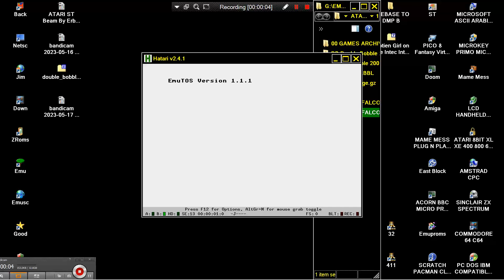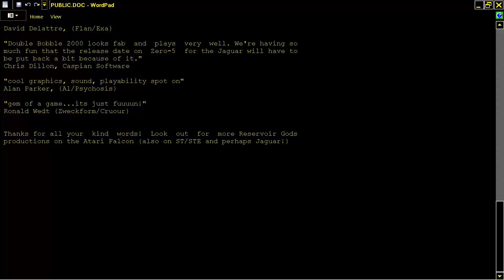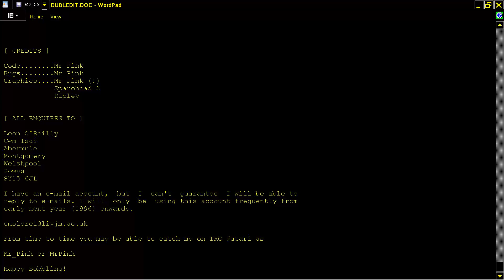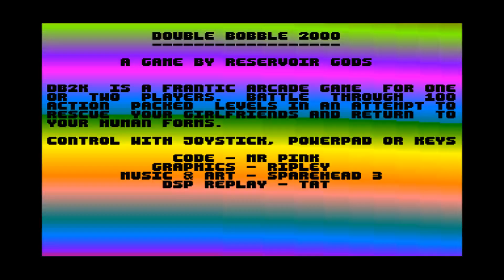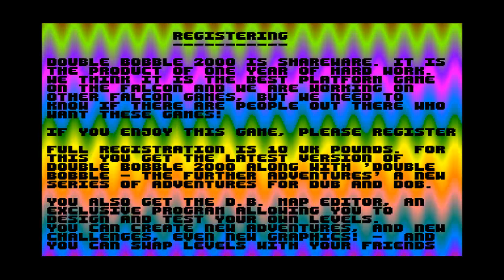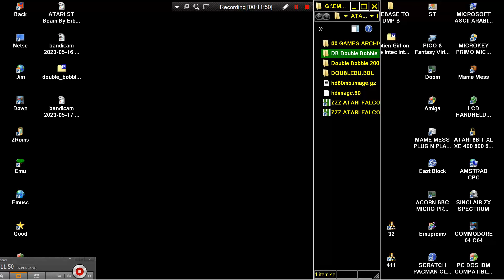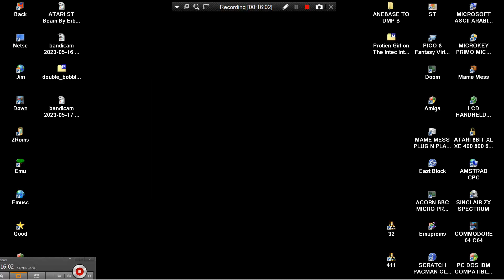ATARI FALCON XY BOBBLE SET EXTRA LEVELS DOUBLE BUBBLE 2000 The Further Adventures RESERVOIR GODS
FOR MORE BUBBLE BOBBLE ATARI FALCON VIDEOS LOOK ATARI FALCON XY BOBBLE SET EXTRA LEVELS DOUBLE BOBBLE 2000 The Further Adventures PLUS BUBBLE EDITOR RESERVOIR GODS BELOW THIS PARAGRAPH,YOU FIND MY FRIENDS YOUTUBE CHANNELS THAT HAVE VERY INTERESTING,RETRO VIDEOS,LONGPLAYS,EMULATION,MOVIES,MARTIAL ARTS ELEMENTS AND OTHER GOODIES.PLEASE VISIT THEIR CHANNELS

1) "GAME DEVELOPER" (GAME INTRO)
2) "GAME PUBLISHER" (GAME INTRO)
3) "MENU" DEVELOPER" (FOR ATARI ST GAMES - WHEN THE MENU STARTS)
4) TEAM WHO "CRACKS" GAME (INSIDE DECOMPACTER FROM ATARI ST OR IN THE AMIGA CRACKTRO)
5) VERSION OF UTILITY "CRACK TEAM" USES (AFTER GAME SELECTION IN MENU IN ATARI ST)
6) PROGRAMMER(S) WHO PROGRAMMED GAME (GAME START SCREEN, AND SOMETIMES EVEN IN "HIGH SCORE TABLE".

1) THE GAME EXISTS IN ONLY ONE VIDEO UPLOAD BUT THE UPLOADER "TALKS CONTINOUSLY",THEN THIS IS USELESS FOR ME AND I UPLOAD THE SAME GAME WITHOUT SPEECH
2) IF ANOTHER GAME UPLOAD (ONE ONLY VIDEO) IS FROM EXTERNAL "BAD" CAMERA WITH BAD SOUND,THEN I UPLOAD IT,AGAIN BECAUSE THE OTHER VIDEO IS USELESS...ETC ETC.WELL,FOR ME THESE GAMES ARE NOT "EXISTS" ON YOUTUBE
3) ALSO IF THE GAME HAS "FAKE" MUSIC SUCH AS FOR HYPOTHETICAL EXAMPLE OF "PACMAN" WHICH IN THE VIDEO YOU HERE INSTEAD GAME AND SAPLES "SAMANTHA FOX",THEN THE GAME IS USELESS,AGAIN,FOR ME.

INTERESTING